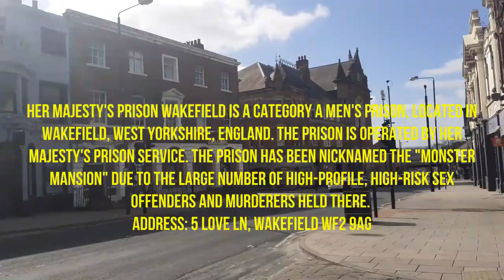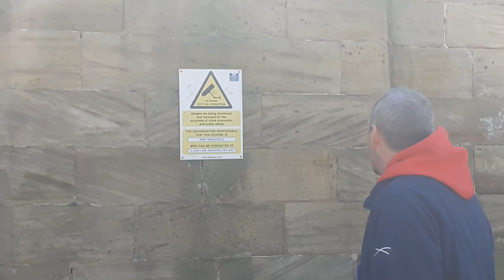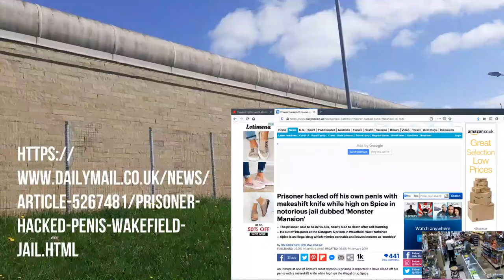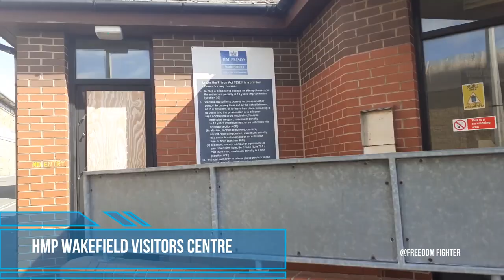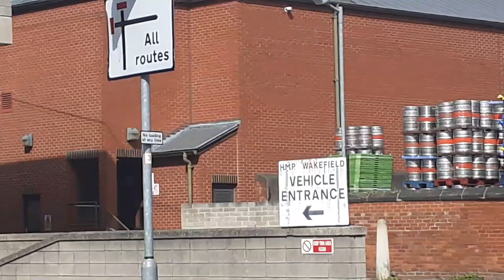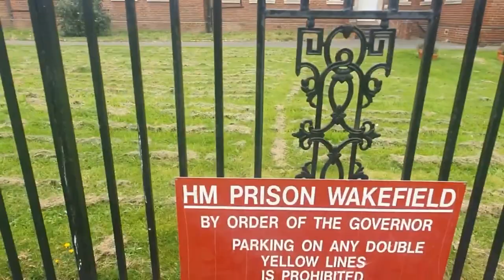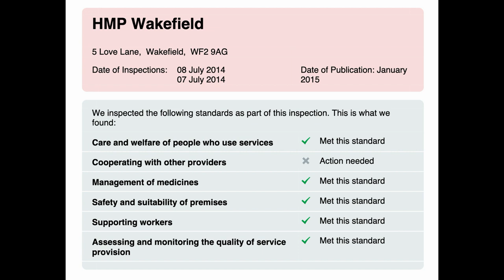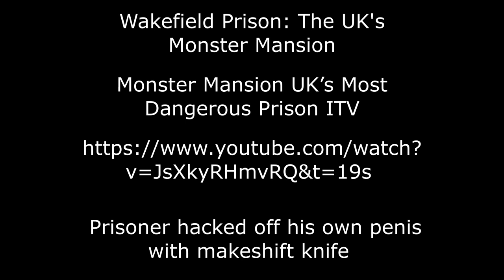HMP Wakefield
livefree societyx therealnorth media. Arthur Taylor illegal drugs
sexwithinmates. Prison corruption

Her Majesty's Prison Wakefield is a Category A men's prison, located in Wakefield, West Yorkshire, England. The prison is operated by Her Majesty's Prison Service. The prison has been nicknamed the "Monster Mansion" due to the large number of high-profile, high-risk sex offenders and murderers held there.